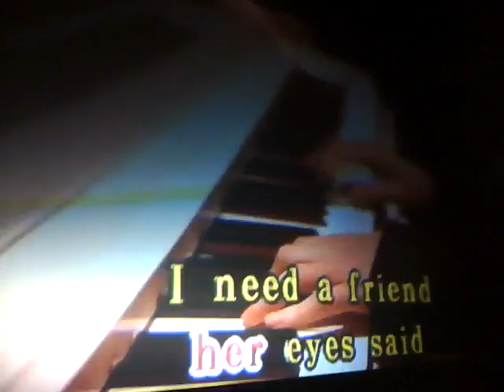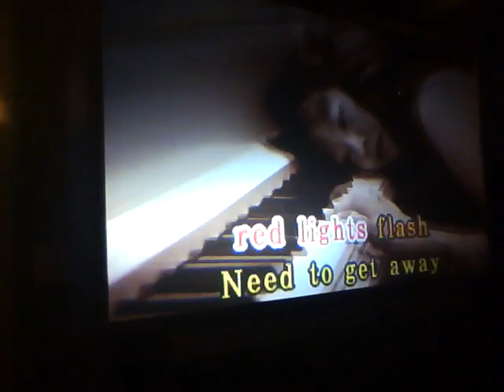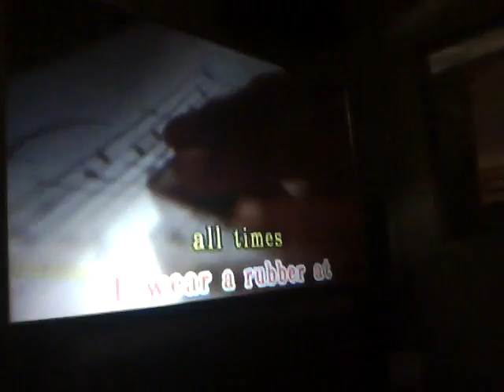Jizz in My Pants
This karaoke place had it, and the best part was the Korean music video in the background going with it perfectly.

Also I have the greatest laugh since Ricky Gervais.